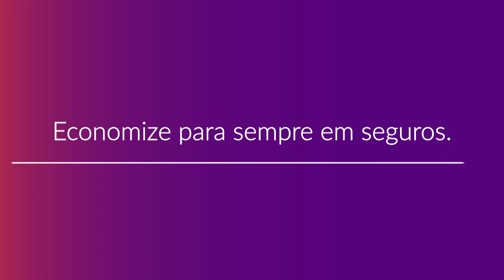Como Contratar o Plano de Saúde Biovida Sênior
Confira como contratar um plano de saúde Biovida Sênior com a Compare Seguros tendo descontos de até 50% de forma rápida e com o melhor atendimento. Para mais informações fale com um de nossos consultores especializados acessando o